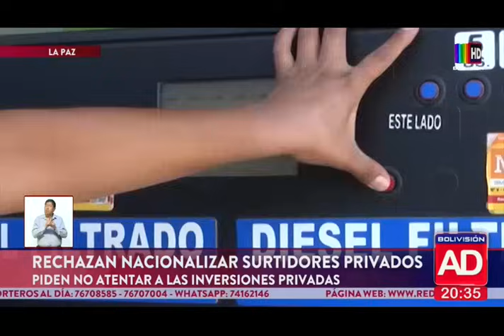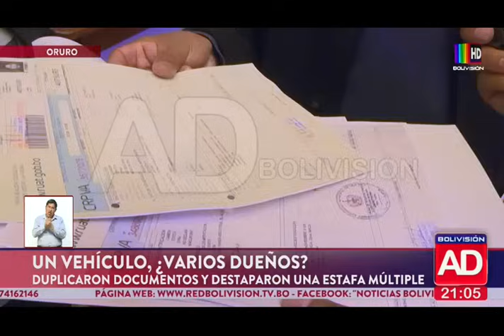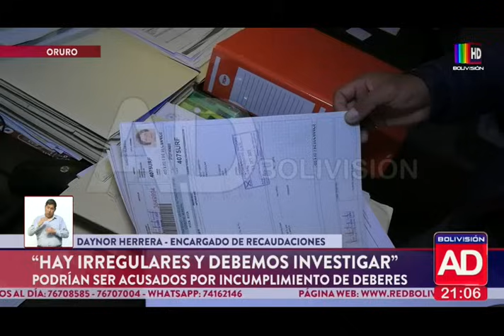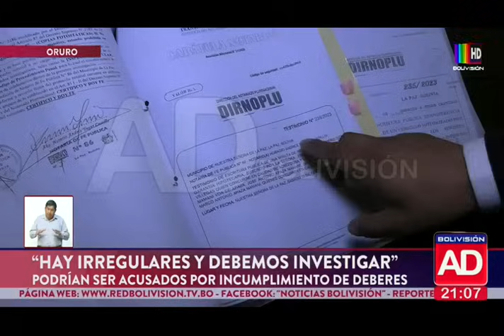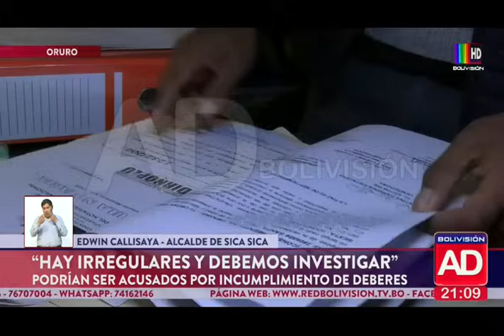Noticiero Al Día Edición Central: Programa del lunes 26 de agosto de 2024